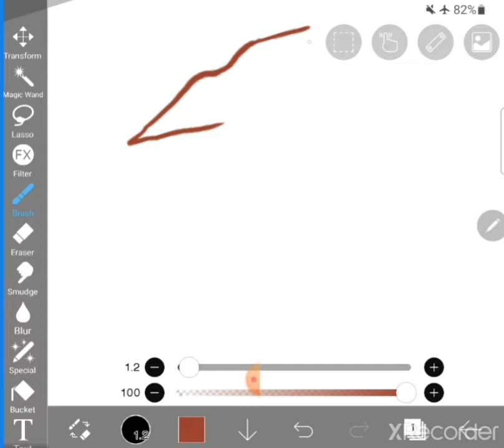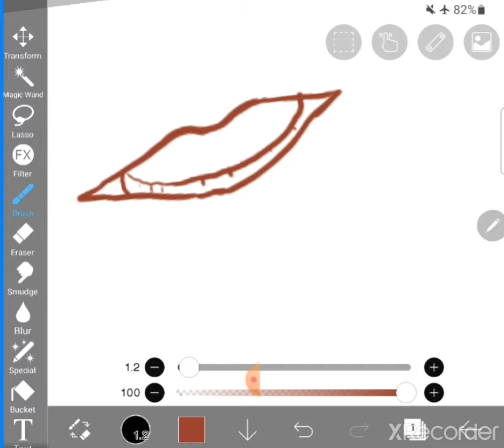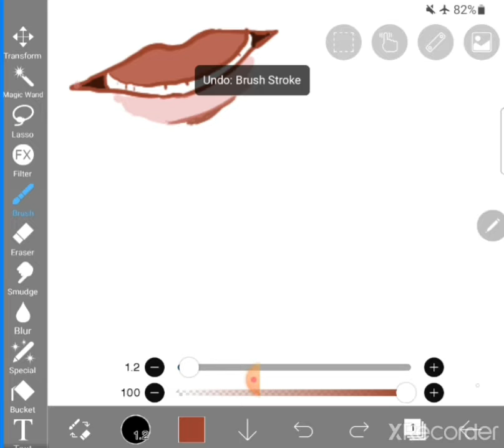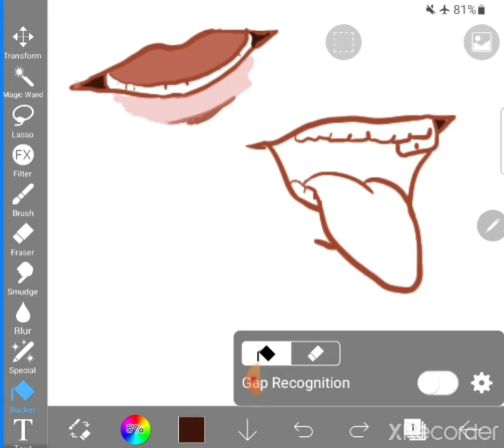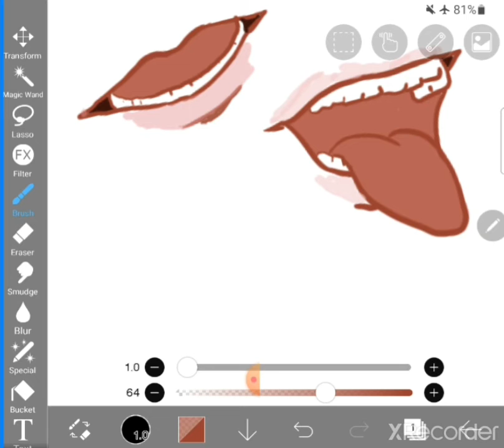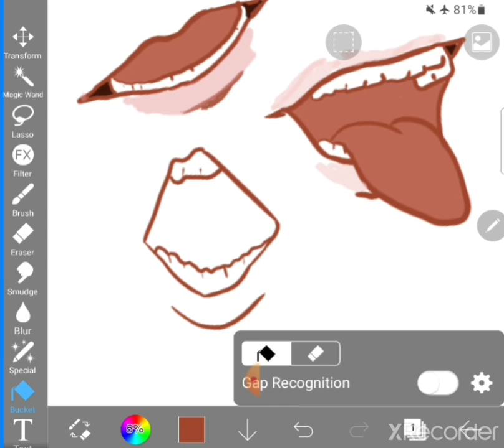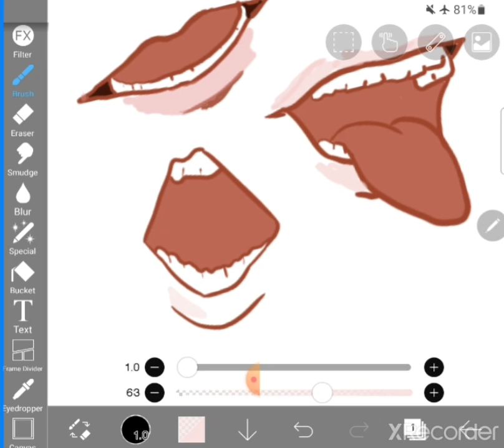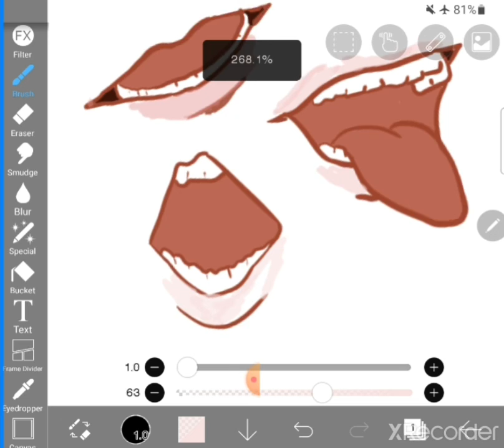HOW TO DRAW LIPS ANIME | ANIME LIPS DRAWING | EASY DRAWING TUTORIAL STEP BY STEP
Hi Everyone !!

In this Video, We will show You How To Draw Anime lips Step by Step with Easy Drawing Tutorial for All Ages.